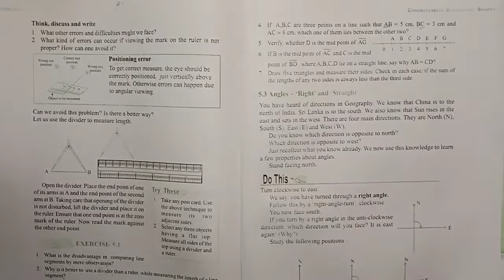Q.4- Exercise 5.1 - Understanding Elementary Shapes - Chapter 5 - Ncert class 6 Maths - 💯💯 explained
Hello everyone,